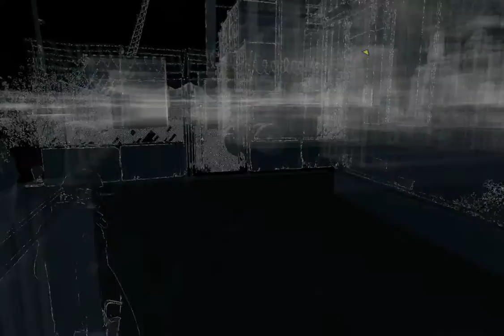Watch Dogs Um Espaço em Branco Por Ali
Skype: charles.urutu

Placa Mãe: MSI H61M-E22/W8
Processador: Core I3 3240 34
Mémoria RAM: 2x4GB DDR3 Kingiston
HD: Seagate 1 Tera
Placa Video: GeoForce GT 630 1 GB DDR3
Fonte: Mtek 650w